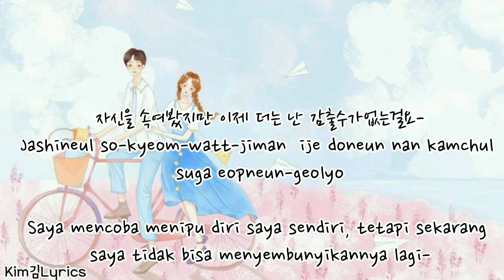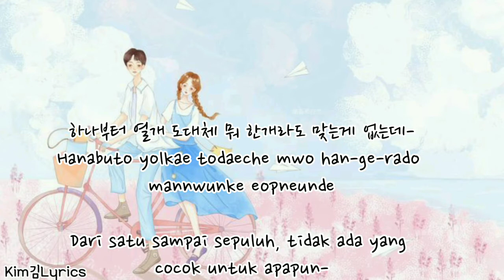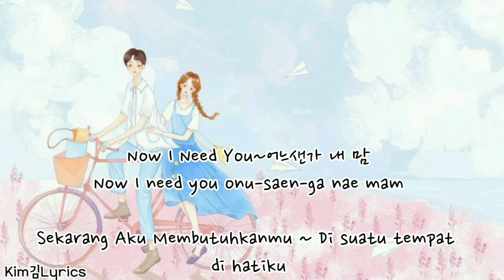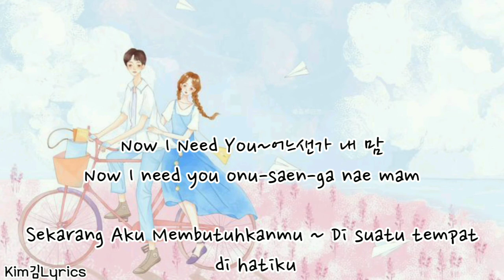I Think I Love You - Byul Ost. Drama Full House [Hangul. Rom. Indo. Lyrics]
Picture : Pinterest